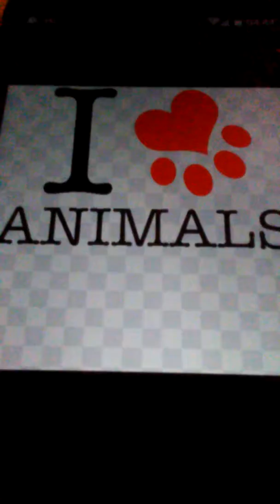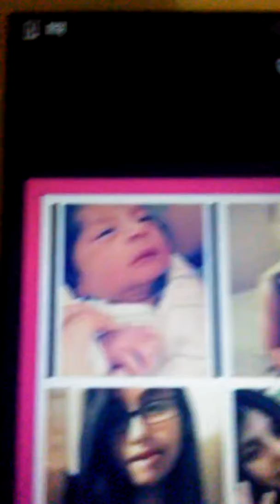Huskys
My brother and sis are in the video i hope you enjoy it took me for ever bye